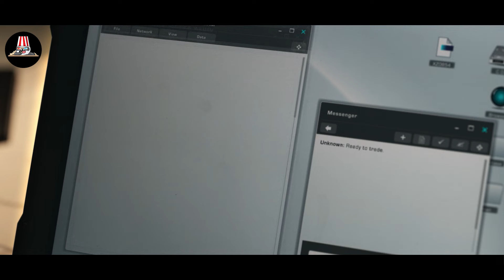Space Colonists Find Another Earth 55 Light Years Away Where Red Humans Live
The Robinson family, stranded aboard a spaceship, plays cards in zero gravity, awaiting a crash landing on a mysterious planet. After a chaotic crash, Maureen is injured, and Will escapes to explore the freezing tundra, discovering other crashing ships. As the family regroups, their ship sinks into ice. Flashbacks reveal John, a soldier, reuniting with his family amid a cosmic threat to Earth. In the present, they realize the air is breathable.

TV Series name: Lost In Space (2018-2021)